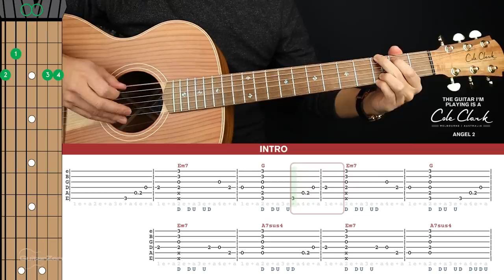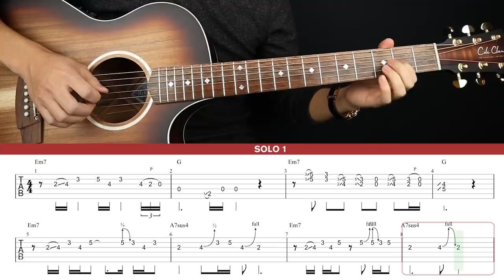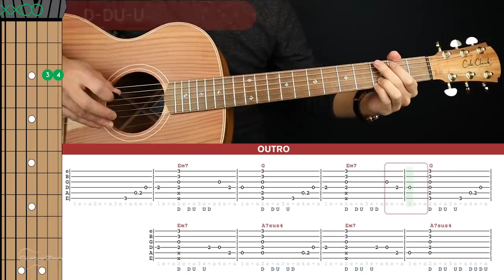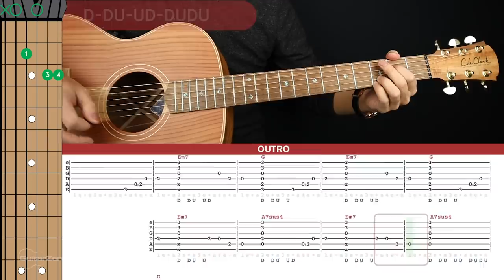Wish You Were Here Guitar Cover Pink Floyd 🎸|Tabs + Chords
Welcome to this Pink Floyd Wish You Were Here Guitar Cover! Play along and see how you go.

If you want to learn how to play this song with step-by-step easy instructions then head over to the tutorial video
-Dave T